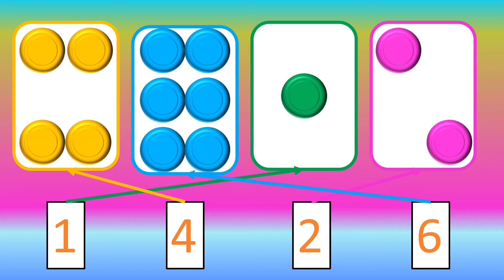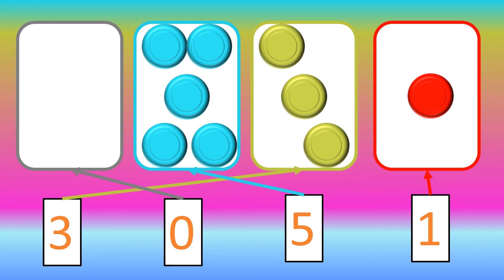Xisaabisku xir xir 1ilaa6